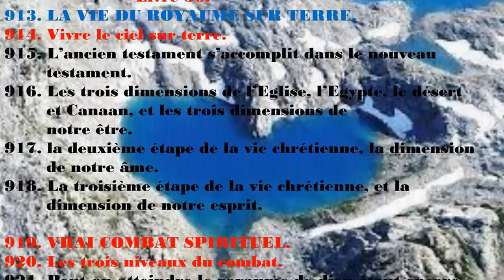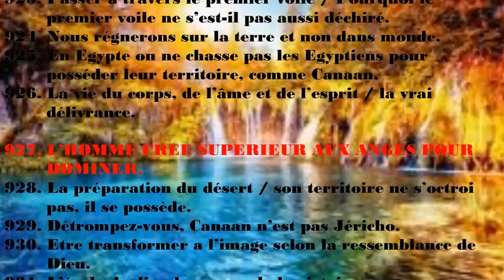Ministère Restauration de l'église / P145 /L'ILLUSION DE CROIRE QUE NOUS AURONS TOUJOURS LA VICTOIRE